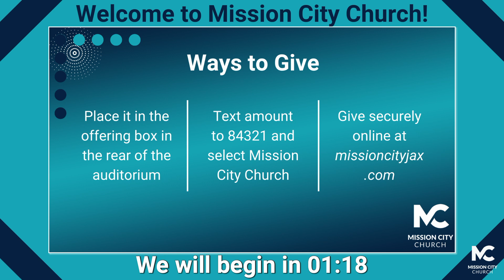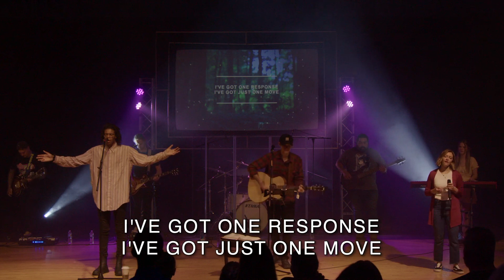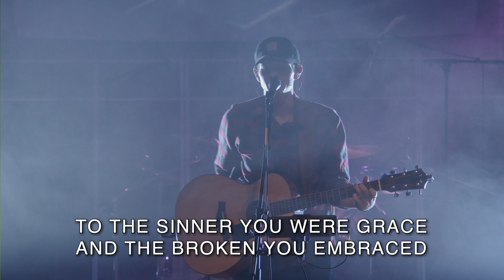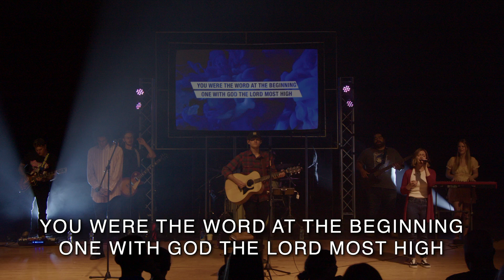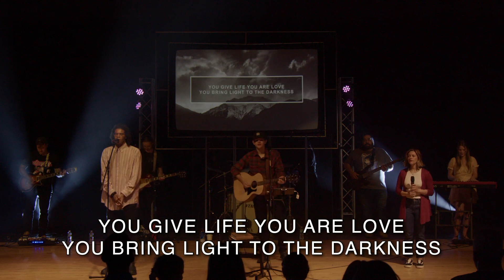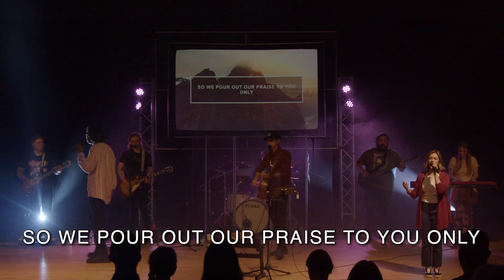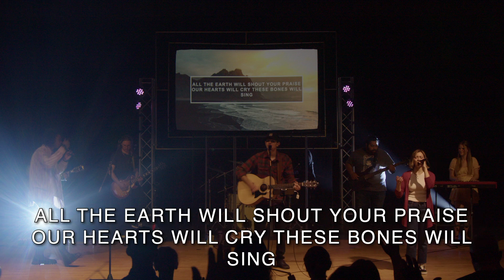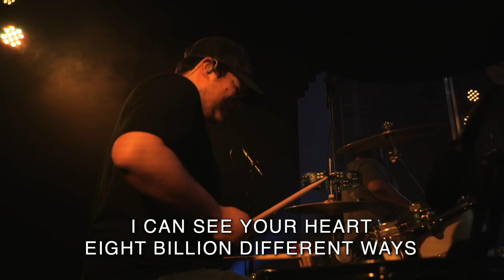MCC Night of Worship 2024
Mission City Church held its first night of worship on 4/20/24. We welcomed Brendyn Wallace, worship pastor at New River Church in Fort Worth, Texas.